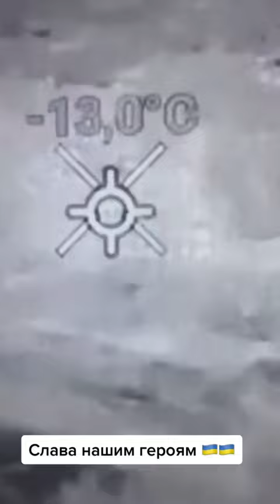Мадяр.Бахмут сегодня 11.02.2023.видео с боями на канале.Подпишысь.война в Украине.зсу.